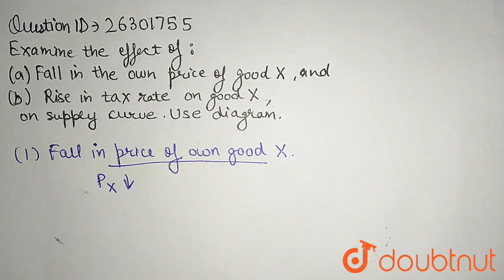Examine the effect of: (a) Fall in the own price of good X, and (b) Rise in tax rate on good X,...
Examine the effect of: (a) Fall in the own price of good X, and (b) Rise in tax rate on good X, on supply curve. Use diagrams.
Class: 11
Subject: ECONOMICS
Chapter: SUPPLY
Board:CBSE

👉 Have Any Query? Ask Us.